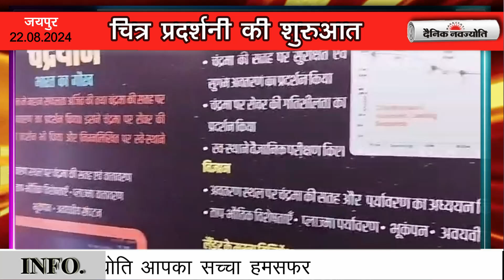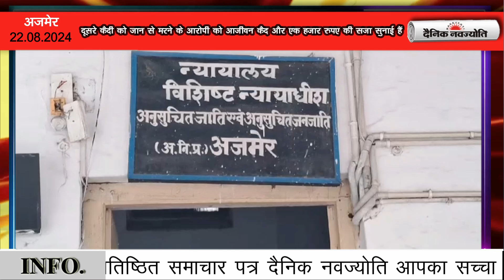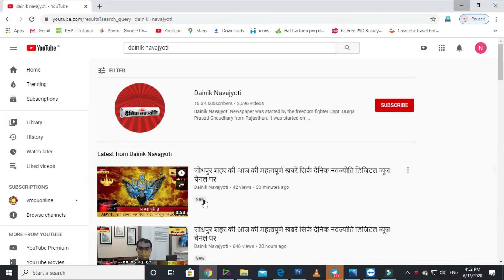अडानी मामले की जेपीसी जांच होने पर हजारों नेता जेल जाएंगे : डोटासरा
जयपुर शहर की 22 अगस्त शाम 8 बजे तक की महत्वपूर्ण खबरें सिर्फ दैनिक नवज्योति डिजिटल न्यूज चैनल पर